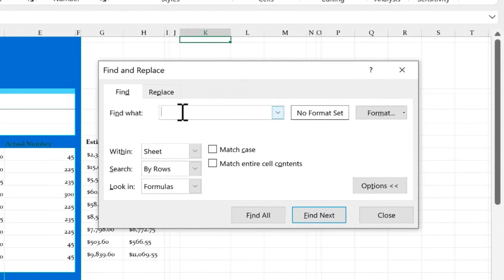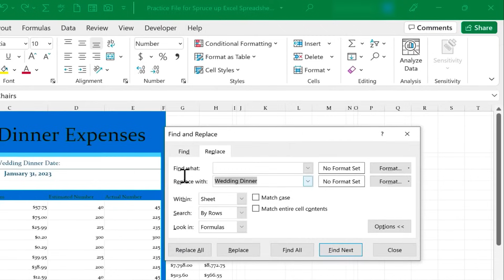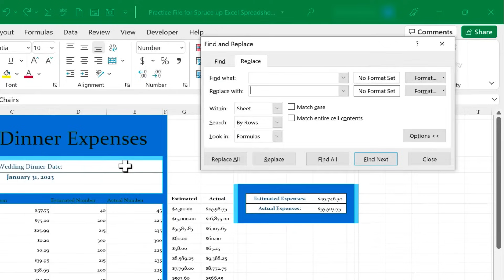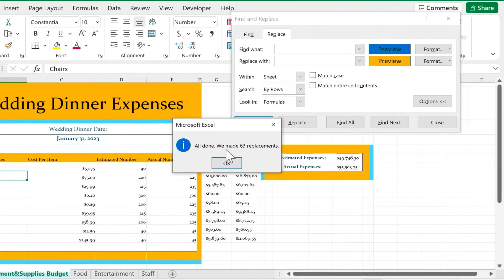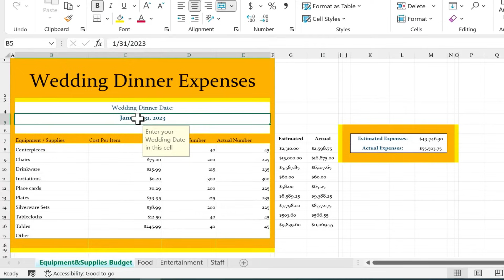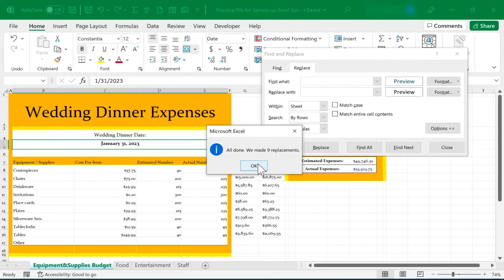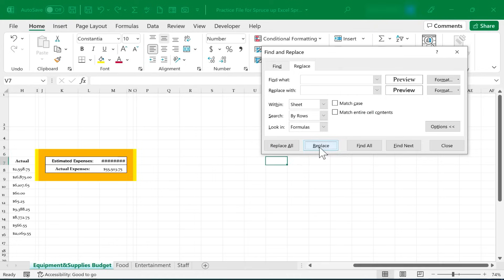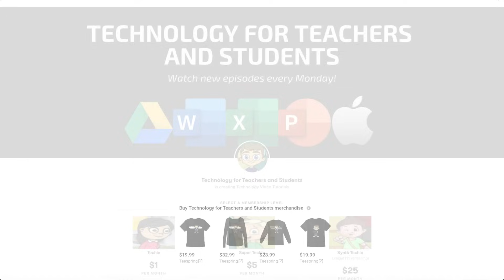Spruce up Your Excel Spreadsheets with Find and Replace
Learn how to use Find and Replace in Excel to do MUCH more than just replace text. Find and Replace makes it easy to change the look and feel of your spreadsheets by instantly changing cell and text color, font type, and much more. Here's a link to the practice file for this video